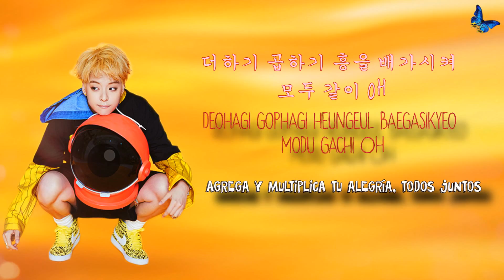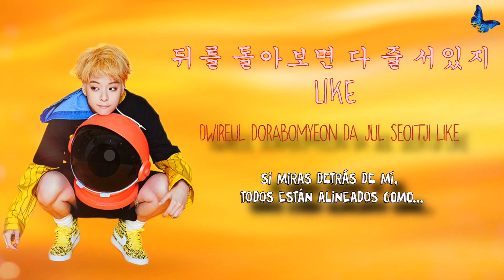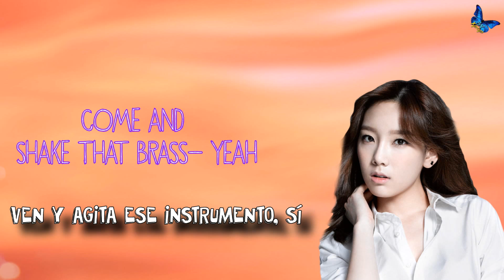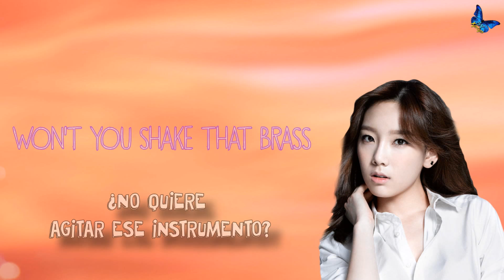Amber (Feat. 태연) - Shake that brass [Sub esp + Rom + Han]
| AMBER 엠버_SHAKE THAT BRASS (Feat. 태연 (소녀시대))_Music Video
© Song ~ SHAKE THAT BRASS
© interprete ~  Amber Liu